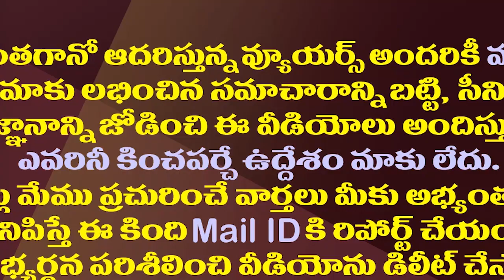ప్రశాంత్ కిషోర్ పై టీడీపీ అక్కసు ఈ రేంజిలోనా?| Butchaiah Chowdary Hot Comments On Prashant Kishor